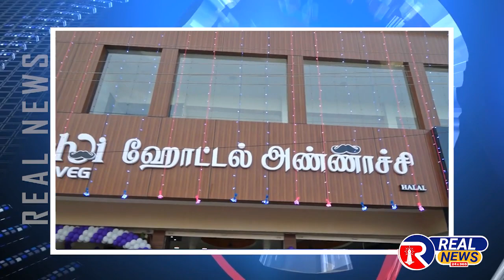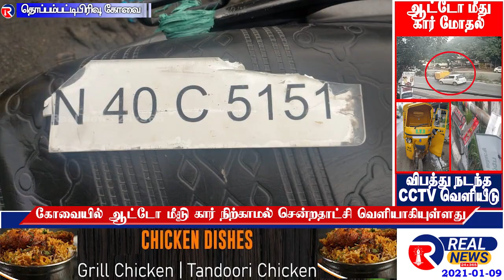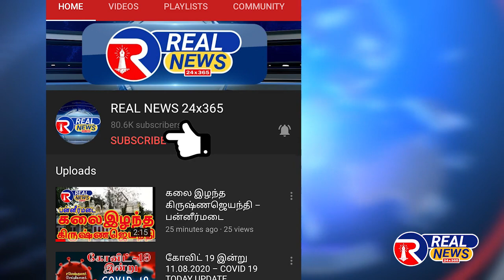தொப்பம்பட்டிபிரிவு : ஆட்டோ மீது கார் மோதும் சிசிடிவி காட்சி வெளியாகியுள்ளது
கோவை துடியலுரை அடுத்த தொப்பம்பட்டி பிரிவு அருகே சாலையில் சென்று கொண்டிருந்த ஆட்டோ மீது பின்னால் வேகமாக வந்த கார் கட்டுப்பாட்டை இழந்து மோதியதில் ஆட்டோ கவிழ்ந்து சாலையில் நடுவில் இருந்த சோலார் மின் விளக்கு கம்பத்தில் மோதி சேதமடைந்தது. இதில் பலத்த காயமடைந்த ஆட்டோ ஓட்டுநர் சிகிச்சைக்காக அரசு மருத்துவமனைக்கு அனுப்பிவைத்தனர். மோதிவிட்டு நிற்காமல் தப்பி ஓடிய கார் குறித்து துடியலூர் காவல்துறையினர் விசாரணை மேற்கொண்டு வருகின்றனர். விபத்து நடந்த சிசிடிவி காட்சி தற்போது வெளியாகியுள்ளது.